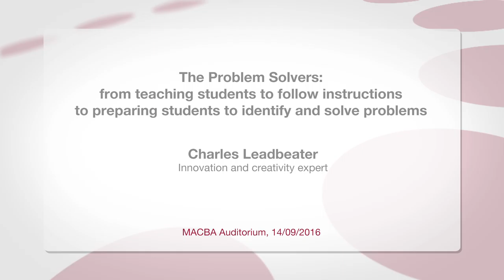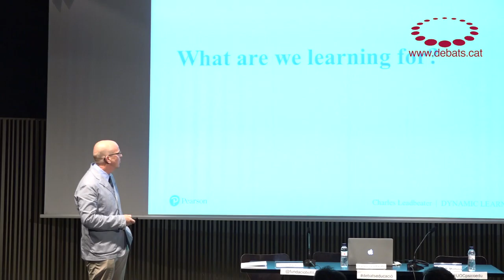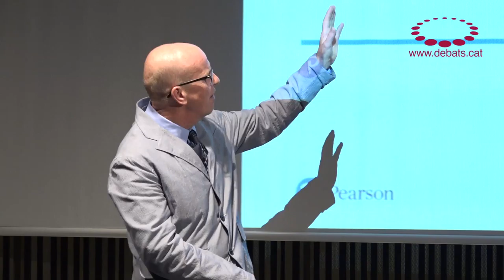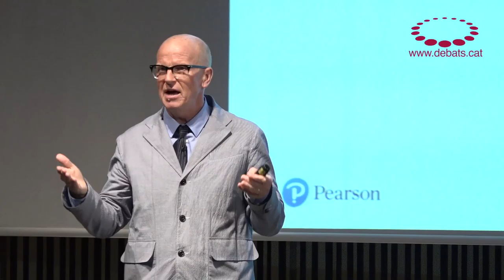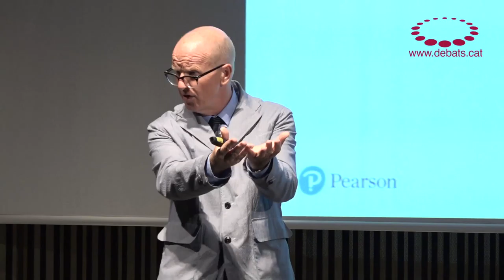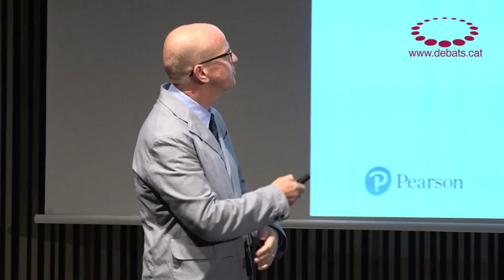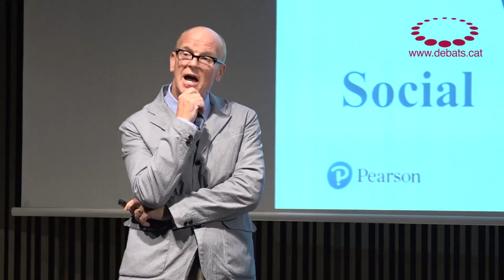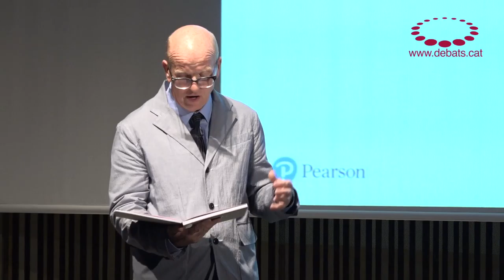Charles Leadbeater - The problem solvers, preparing students to solve problems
Debates on education with Charles Leadbeater, one of the world's most influential thinkers He is a writer, a visiting fellow at Oxford University and The Young Foundation, and has worked in a government advisory capacity, including with the UK Department for Education’s Innovation Unit. His more recent publications include "The Problem Solvers".

SUMMARY
The aim of education has to be to achieve success in life, considering success in its broadest sense. But we live in times where the future is uncertain, where past trends are interwoven with new trends influenced by cutting-edge technology. This means living constantly in a whirlwind (Leadbeater talks of a washing machine) from where new "things" emerge with which people have to keep creating. Children and young people need to be ready to tackle this situation and get the best out of it, facing the future with infinite possibilities.

In many cases, we continue to offer an education that trains people for an industrial society, with standardized knowledge for mechanical jobs. This type of education does not provide the skills that help with adapting to the changing situations created by cutting-edge technology, which could replace people in many cases with robots and algorithms.

We are teaching people to be bad robots when what we really should be doing is training people to be more human, to do the things that robots cannot do: be more empathetic, collaborative, creative, able to create metaphors and to take the initiative.

The crux of the matter changes from following instructions to solving problems.

Event organized by the Universitat Oberta de Catalunya (Open University of Catalonia) and the Jaume Bofill Foundation, with the collaboration of MACBA.